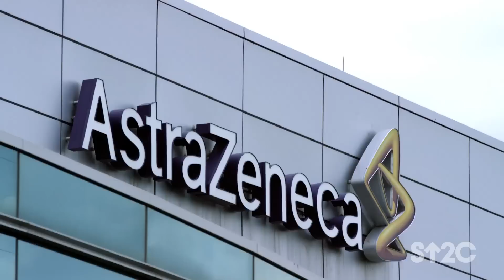Stand Up To Cancer Canada and Partners Stand Up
Cancer is the leading cause of death in Canada. Stand Up to Cancer Canada and their partners are determined to change that.